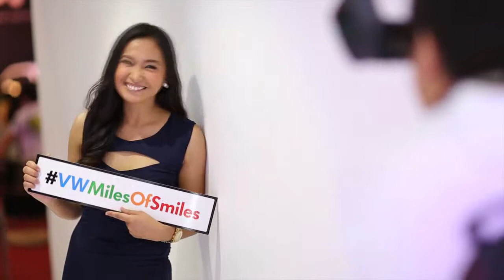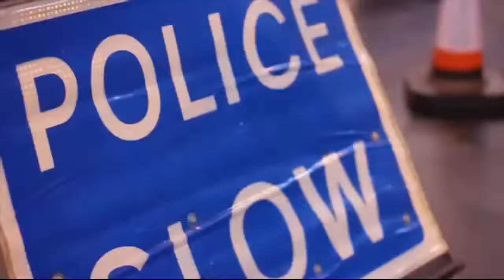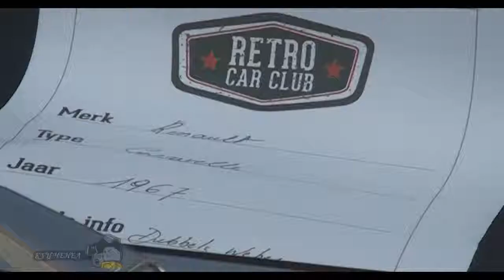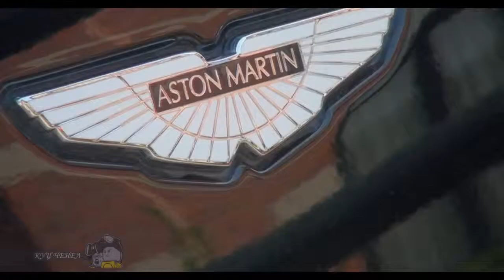pameran mobil terbaik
Java present organizer

BBM:
56152AB8

Suwito jp

Alamat:
Sukatani - cikarang- kab. Bekasi

Kami bergerak di bidang event dan wedding, serta mediasi lahan untuk developer perumahan dan industri. Khusus wilayah bekasi utara.

Produk kami:
1.undangan
2.video shooting & foto
3.photo out door, in door wedding
4.tenda
5.panggung
6.sound sistem
7.dangdut
8.organ tunggal
9.odong - odong
10.jaipong
11.palang pintu betawi
12.banner
13.dll

Suwito jp